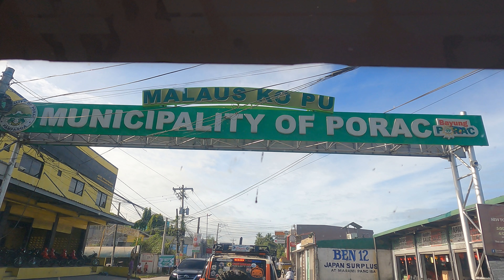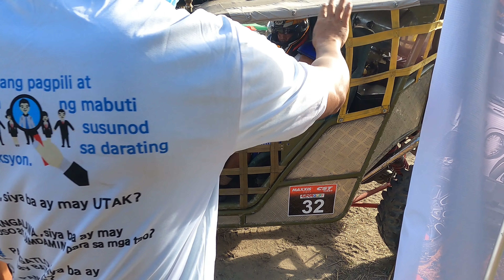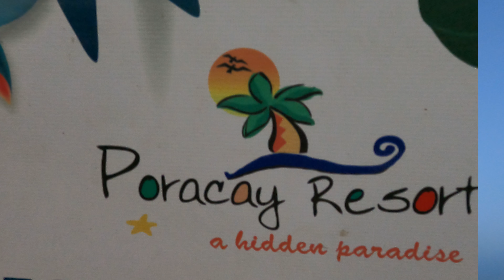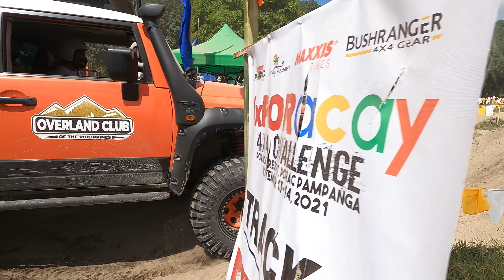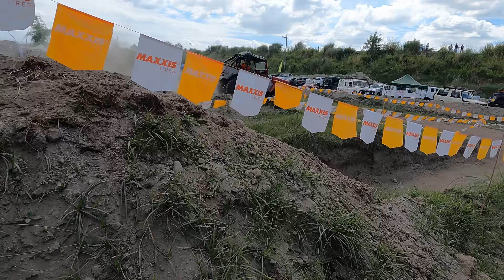4x4 RACE | 4XPORACAY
4x4 RACE | 4XPORACAY

Panoorin  ang naganap na karera sa Porac, Pampanga.